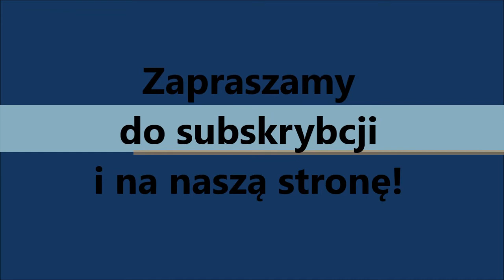Jak schwytać ptasznika? - Poradnik Predator Shop #1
Przedstawiamy dwie metody chwytania pająków.

Pierwsza metoda to chwytanie w palce - wymaga trochę wprawy i pewnej ręki. Może okazać się niebezpieczna, zwłaszcza przy gatunkach szybkich i agresywnych.

Druga metoda to chwytanie pincetą - dużo bezpieczniejszy sposób, zwłaszcza przy użyciu długiego narzędzia. Wymaga jednak dobrego wyczucia pincety, by nie skrzywdzić zwierzęcia. Warto zaopatrzyć się w pincetę z gumowymi końcówkami, by zminimalizować ryzyko uszkodzenia ciała pająka.